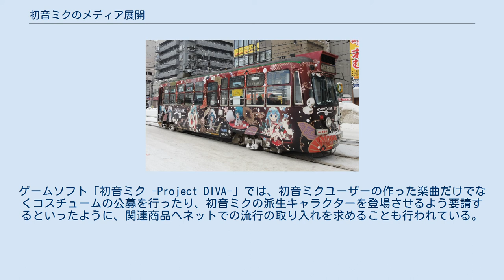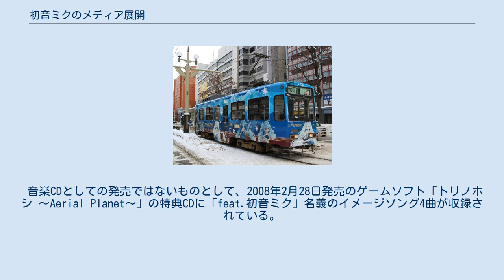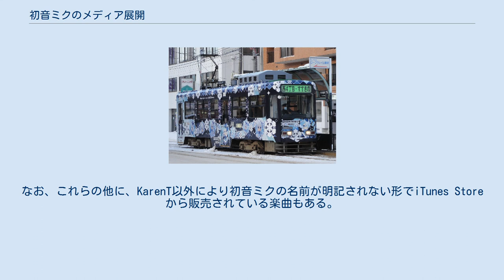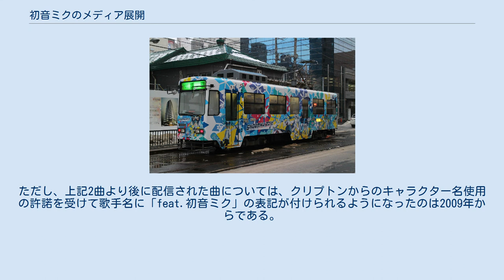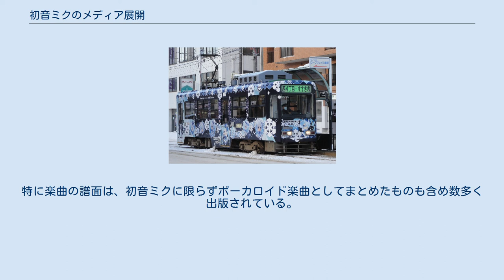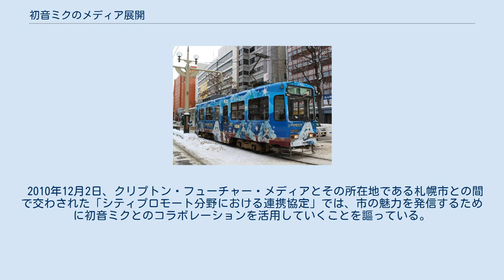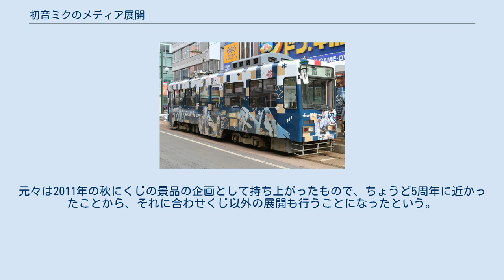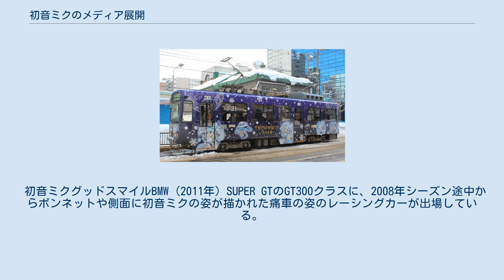初音ミクのメディア展開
キャラクター・ボーカル・シリーズ 」 初音ミク 」 初音ミクのメディア展開 初音ミクのメディア展開（はつねミクのメディアてんかい）では、 クリプトン・フューチャー・メディアから発売されている音声合成ソフト『初音ミク』のメディアミックス及びその展開について記述する。
 2007年8月に、音楽製作用のソフトとして発売された初音ミクではあるが、次第に人気を集めると、発売元のクリプトン・フューチャー・メディア（以下クリプトン）には関連商品の商品化の企画が多数寄せられるようになった。
後にヒット商品となるグッドスマイルカンパニーのキャラクターフィギュア「ねんどろいど　初音ミク」や、セガのゲームソフト「初音ミク -Project DIVA-」については、発売翌月の2007年9月には既に企画が持ち込まれていた。
同時期にはアニメ化の企画も持ちかけられ、2億円を提示されたというが、これはクリプトン側の方向性とは異なるため成立しなかった。
ユーザーによる創作物それぞれにユーザーごとのイメージする初音ミクが存在しているという状況を踏まえ、クリプトンは、公式アニメや公式コミックの制作については、初音ミクのイメージを収束させてしまう懸念から否定している。
商用利用については「クリエイターの創作の場」として調整するようにしており、自社のポリシーにそぐわない場合は商品化を断っていると言う。
ゲームソフト「初音ミク -Project DIVA-」では、初音ミクユーザーの作った楽曲だけでなくコスチュームの公募を行ったり、初音ミクの派生キャラクターを登場させるよう要請するといったように、関連商品へネットでの流行の取り入れを求めることも行われている。
 なお、初音ミクでは音楽を作成するソフトとしての使用については、製品パッケージにおいて商用利用も含めて許諾されているため、キャラクター画像やキャラクター名を含まない歌声のみでの商用利用については、基本的には改めてクリプトンの許諾を受ける必要はない。
 多くのユーザーが動画サイト上で初音ミクを用いた作品を発表するといった流行の形は、それまでの音楽業界の常識からは外れる部分が大きかった。
音楽業界関係者からは、プロデューサーと音楽事務所が仕掛けた仮想アイドルプロジェクトだといった誤解をされることも多かったという。
従来の音楽業界とは異なる環境から生まれた人気作品については、商品化の際に、作詞作曲者の持つ楽曲の権利についても従来とは異なる権利処理が求められることになった。
 ユーザーコミュニティでは、楽曲の商品化に伴って著作権を日本音楽著作権協会（JASRAC）の管理に委ねることに対し、他のユーザーが歌ったりPVを付けたりといった二次利用が難しくなる事態や、著作権及びや権利に対する懸念がされた風土から、特に流行初期は一部に批判が見られた（初音ミク#初音ミク楽曲のJASRAC信託と着うた配信に関する騒動も参照）。
2008年にはニコニコ動画がJASRACとの間で管理楽曲の利用についての包括契約を結び、ニコニコ動画内での二次利用についてはJASRACへ信託されても支障なくなったものの、ブログや動画外での利用といった問題が依然残されており、人気楽曲のカラオケ配信や、メジャーレーベルによるCDの発売の際にも、関係各社は著作権の信託を伴わない形で商品化を進めていった。
 しかし、商品化が進んでゆく中、カラオケについてはカラオケ店からの利用料の徴収が事業規模の大きいJASRAC以外には出来ないために、曲が盛んに歌われても作詞作曲者が著作権収入を得られないという問題が生じた。
2010年7月にクリプトンが行った、初音ミクなどのVOCALOIDを使った楽曲を発表している作家へのアンケートでは、回答者の過半から「自らが自由に楽曲を利用できるかたちで、カラオケなどの楽曲の商用利用によって発生する著作権使用料を得られるようにしたい」との回答を得ていた。
 次第に権利信託の必要性を認める機運も生まれ、そうした流れに対応する形で、2010年末に、クリプトンや、通信カラオケ大手エクシングの子会社エクシング・ミュージックエンタテイメント、ニコニコ動画運営元の関連会社のドワンゴ・ミュージックエンタテインメントが、楽曲の用途を限定して信託を請け負う音楽出版事業を始めた。
音楽出版社を通して曲の権利を信託する場合は、曲ごと、支分権ごとに信託する範囲を調整する...